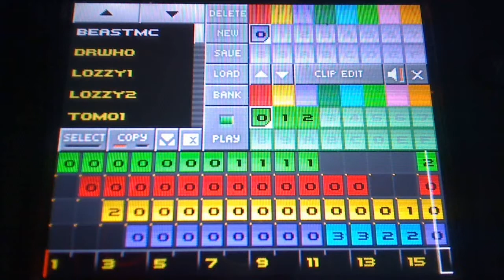Transformers Beast machines Theme - RYTMIK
yes, another RYTMIK track i made. again i created all the loops myself.